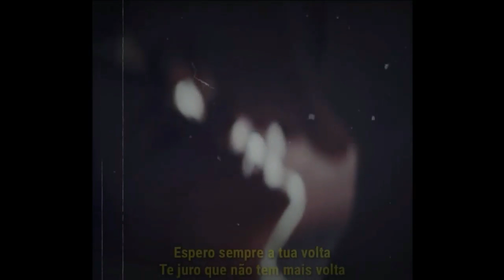Kyu - Nosso último verão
•Curta a pagina do canal - RAP BR LETRAS
•Insta Canal - @RapBrLetras
•Insta Pessoal - @biel.ghomes

Vídeo: @nando_6

letra:
Tu não volta
Tu falou pra mim que nunca volta
Espero sempre a tua volta
Te juro que não tem mais volta
Certeza que tu nunca volta
Se voltar não vem pra ficar
Tu não tava quando eu tava lá
Não ligo mais pra ti então vaza..

Fica comigo enquanto o tempo passa a gente dança
Pega na minha mão ainda tem esperança
Nem tudo é rosas pra gente se encantar
Penso em muita coisa mais só quero cantar
Sente a minha vibe e vem...
Pena que é a ultima vez.. ultima vez..
Cê jura que depois cê vem?
Depois cê vem...?
Depois cê vem...?
Depois cê vem...?

2019, Rap Br Letras. ®